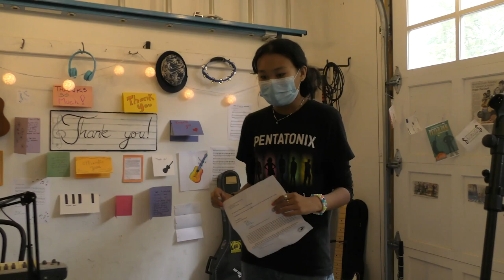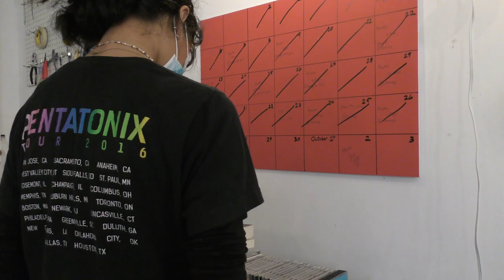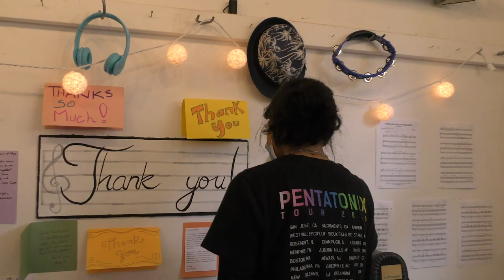AFTERGLOW - a short film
Winner of the All American High School Film Festival "Claustrophobic Creativity Challenge," 2020.

AFTERGLOW, a short film written and directed by Margaret Toft.

Featuring: Griffin Congdon, Talia Chang, Jodi Stevens and Omen Thomas Sade